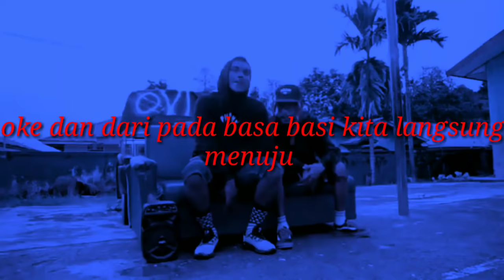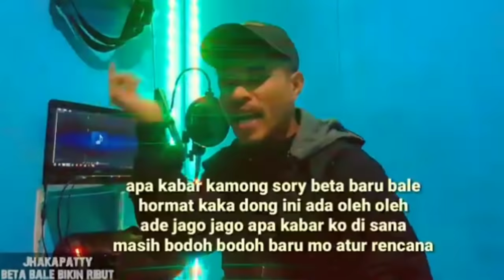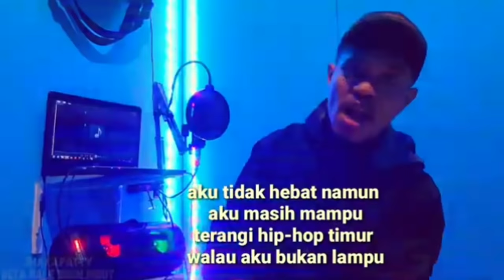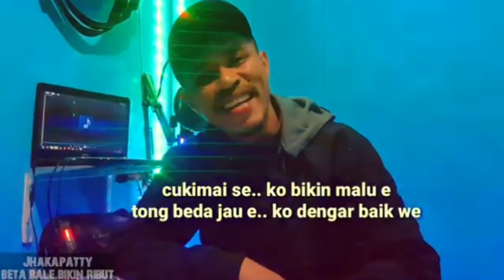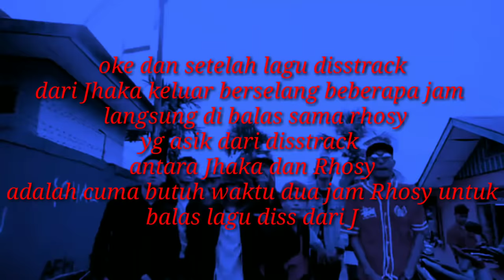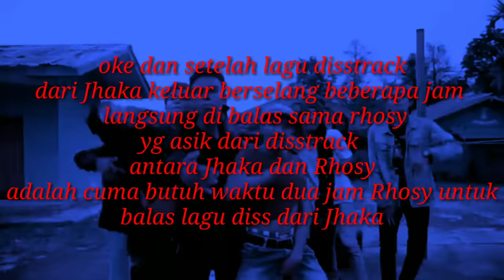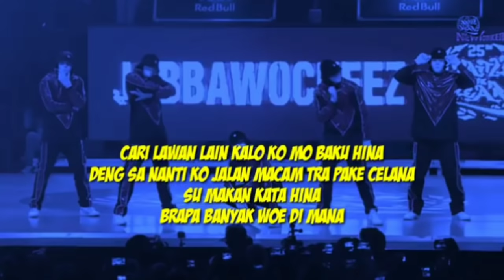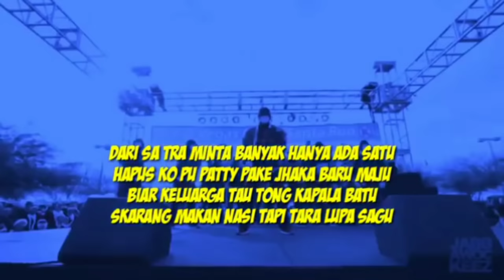Rhosy snap DISSBACK Jhaka patty